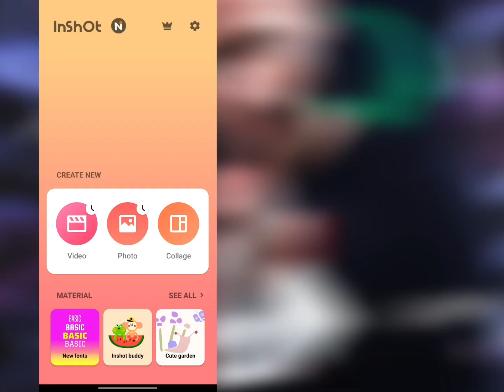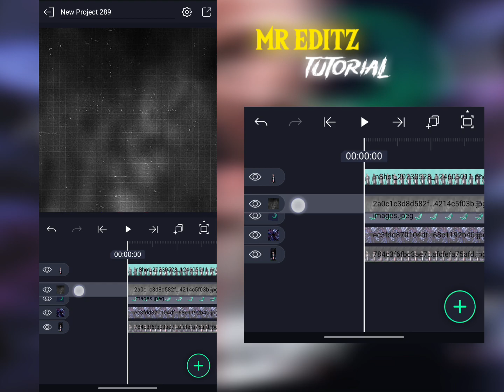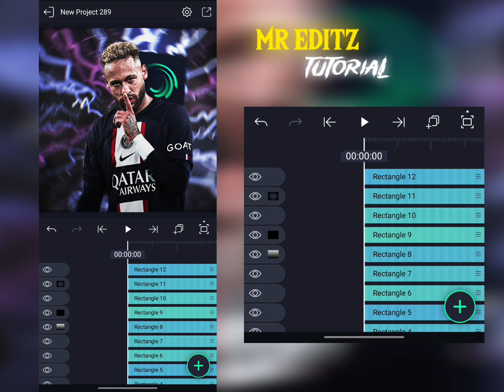Alight motion pfp Tutorial 🥶 Dp tutorial like Ae | xml!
• inshot
   • Alight motion

Tag(Ignore):

Neymar jr dp
Neymar pfp
Neymar pfp Tutorial
Football pfp Tutorial
pfp XML
dp xml
Ae like pfp edit